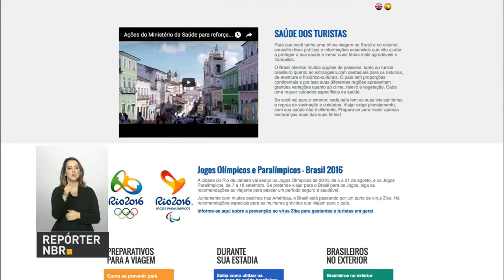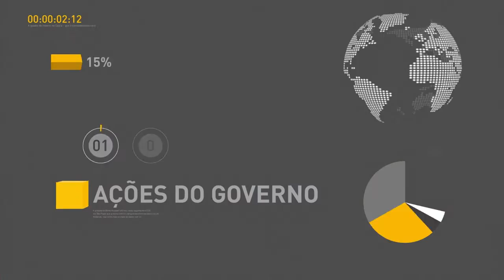Governo realiza reunião sobre coordenação dos Jogos Rio 2016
REPÓRTER NBR 15H - 12.07.16: Nesta terça-feira (12), o Ministério da Casa Civil organizou encontro de coordenação e monitoramento dos Jogos Rio 2016. Veja também: presidente em exercício Michel Temer participa de almoço com a Frente Parlamentar da Agropecuária (FPA). E mais: Ministério do Turismo qualifica profissionais do setor para atendimento aos turistas durante as olimpíadas.